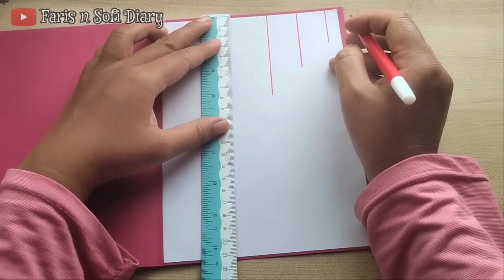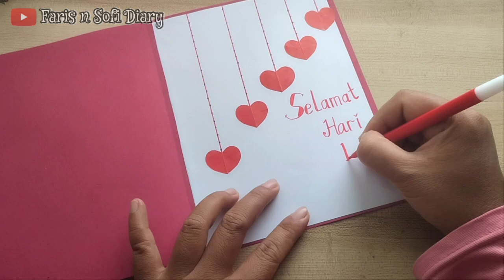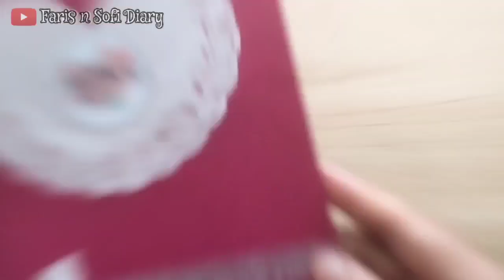Kartu Ucapan Untuk Hari Ibu || Membuat Kartu Ucapan Mudah Untuk Ibu || Mother's Day Card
Assalamualaikum teman-teman
kali ini kita akan membuat kartu ucapan untuk hari ibu

Support terus channel Faris ya

Terimakasih 🙏🏻🙏🏻🙏🏻